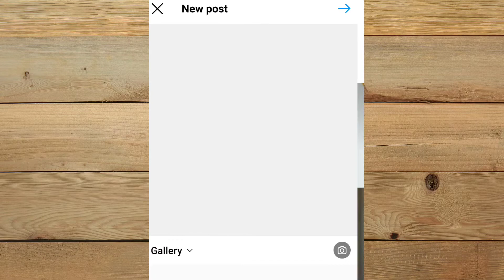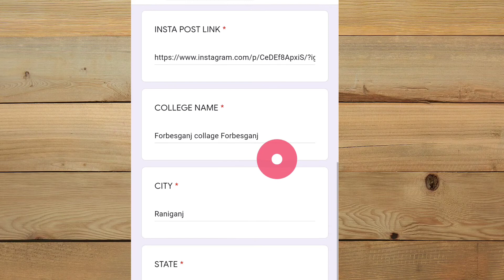Instagram Maggi Campion || Instagram par 1 post ka 150 रुपया मिलेगा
Hy

About this video :- Instagram Maggi Campion || Instagram par 1 post ka 150 रुपया मिलेगा

🔵 My Hastag

 about this video
instagram par paisa kamaye
instagram Maggi Campion se paise kamaye
instagram se paise kab milte hain
instagram se paise kamane ka tarika
how to earn money from instagram page
how to make money off instagram
instagram se paise kaise kamaye 2022
kya instagram se paise milta hai